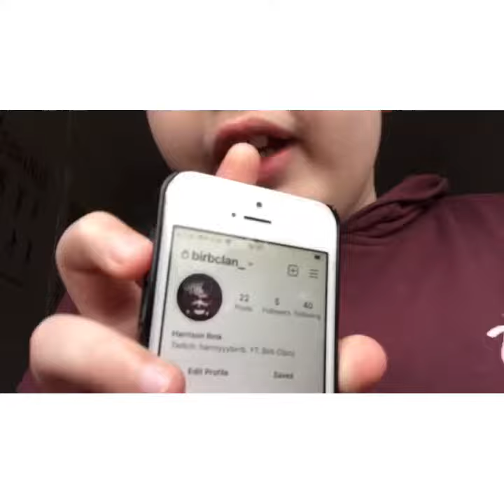It’s my birthday!